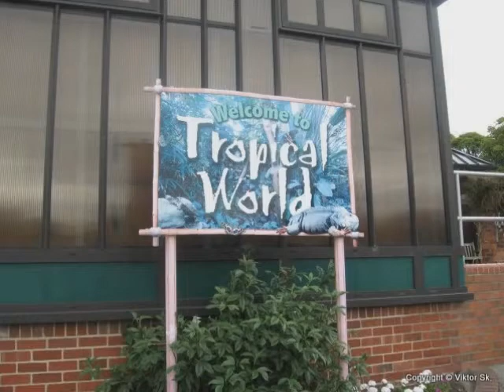"Świat Tropików" Leeds - Anglia Wrzesień 2010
Zwiedanie ekspozycji flory i fauny tropików